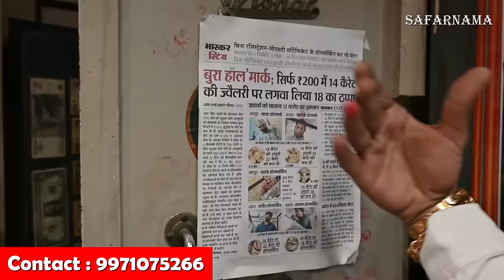सोने में गज़ब की छूट, 3000 तोला सस्ता | Cheapest Gold Diamond Jewellery Range | Lowest Making Charge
Namaskar Dosto...!

I'm back again with new another interesting video about cheapest gold and diamond jewellery in Delhi.

Giri Zever Mahal
Add : A-11, Central Market, Kalyanpuri, Delhi -110091
 Nearest metro station
1 trilokpuri sanjay lake
2 mayur vihar phase 2
Gold testing machine available.

american diamond jewellery wholesale market mumbai,
18k gold jewelry manufacturers,
diamond solitaire,
solitaire rings,
diamond ladies rings,
diamond rings,
gold rings for men,
gold ring,
ladies kada,
ladies bracelet,
ladies gold bracelet,
ladies diamond bracelet,
Jewellery in chandni chowk,
light weight gold jewellery with price,
chandni chowk gold jewellery market,
delhi gold jewellery market,
diamond jewelry,
diamond necklace,
jewellery latest designs,
diamond ring design,
diamond tops,
gold tops,
latest tops designs,
solitaire,
rings,
necklace,
bracelet,
pendant,